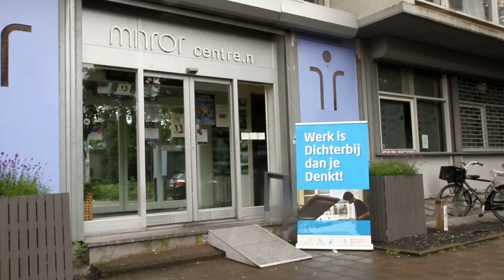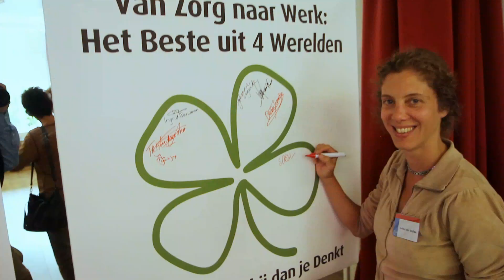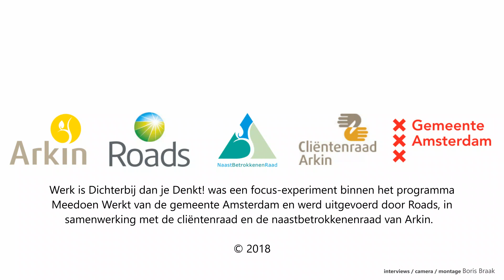Werk is Dichterbij dan je Denkt! Van zorg naar werk (projectevaluatie 18 juni 2018)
Maandag 18 juni werd in het Mirror Centre de laatste bijeenkomst gehouden van het project “Werk is Dichterbij dan je Denkt”. Het project had tot doel om werk- en participatiemogelijkheden voor mensen met een psychische kwetsbaarheid te vergroten door de inzet van netwerken. Daartoe zijn een aantal Mix & Match Markten georganiseerd, waar werkzoekenden, naastbetrokkenen, werkgevers, hulpverleners, de gemeente, het UWV en zorginstellingen werden samengebracht.